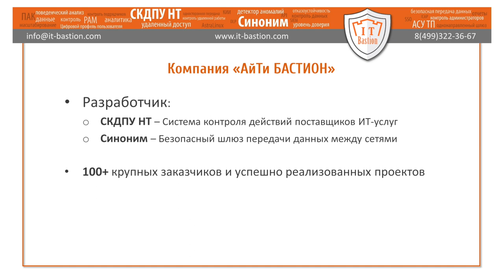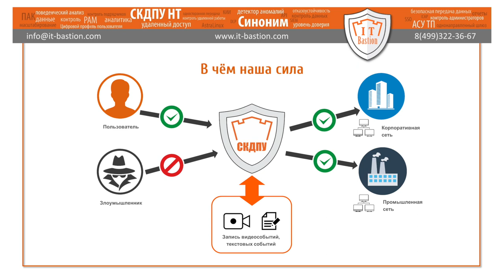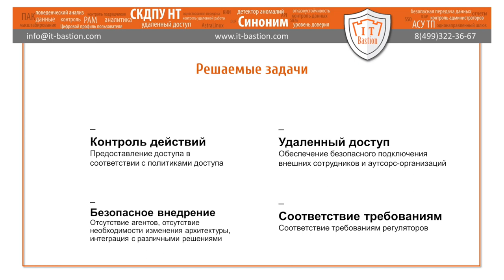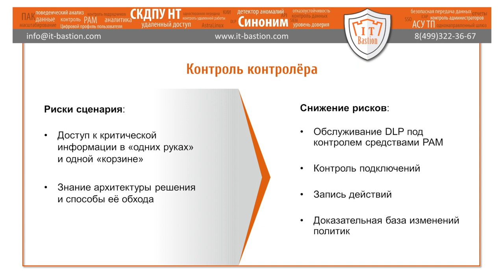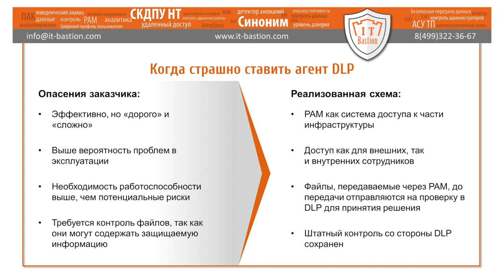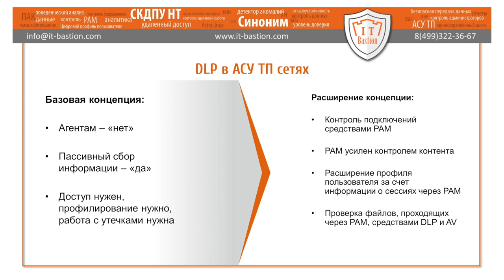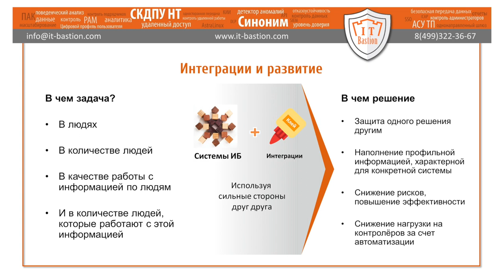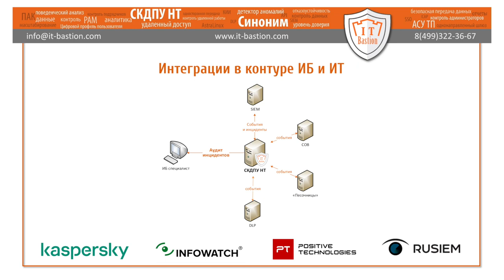Форум DLP+ | «DLP и интеграция бизнес-сценариев» — Доклад Константина Родина | BIS TV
Представитель вендора PAM-решений рассказал на Форуме DLP+ об опыте интеграции различных DLP-систем и о том, какие задачи помог решить контроль привилегированного доступа.

Константин Родин, руководитель технического центра компании «АйТи БАСТИОН», выступил с докладом в Треке 1 «DLP — для бизнеса?» Форума DLP+. Эксперт привёл примеры типичных сценариев интеграции и связанных с ними рисков, устранения которых заказчики ждут от продуктов Privileged Access Management. По мнению Константина Родина, специалистам информационной безопасности сегодня необходимо учиться комбинировать ИБ-решения разных классов и разных вендоров, чтобы, используя их сильные стороны, выстраивать киберзащиту своей компании.